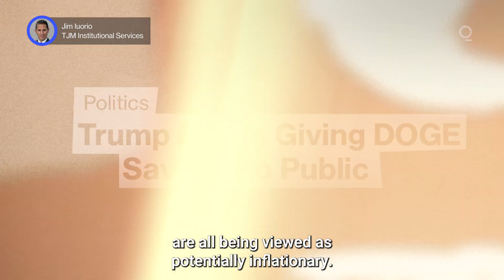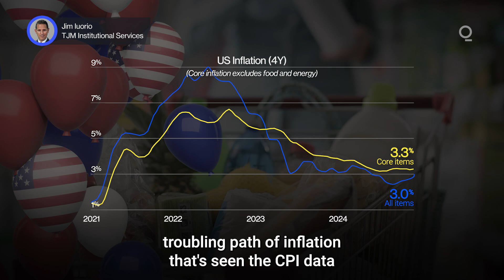Are Breakeven Rates Signaling Higher Inflation? | Presented by CME Group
The breakeven inflation rate, a key indicator of inflation expectations, is on the rise. What factors are driving this trend, and what message is it sending to bond investors?  Presented by @cmegroup